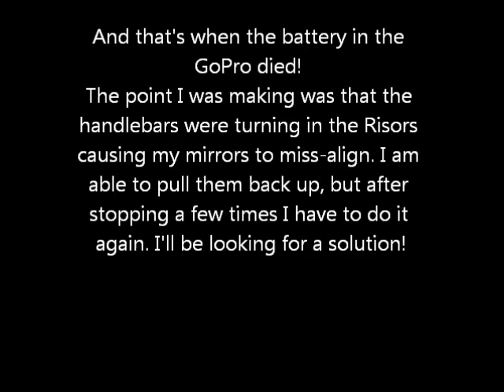Camping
My shake-down camping trip. Watch for a deer shortly after the 3:00 mark. Its quick and easy to miss, although much closer than it appears int the video!

On the riser issue: it may be that the riser is slipping in the original handlebar mount, rather than the handlebars slipping in the riser. If that is the case, I may have tried to tighten the wrong set of bolts (more was not possible).